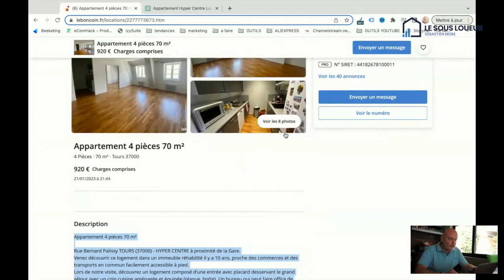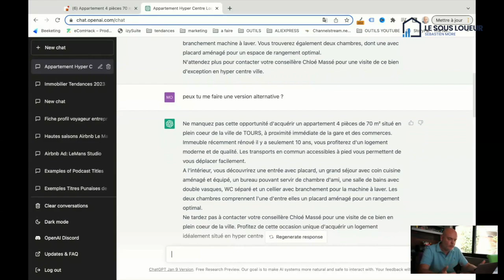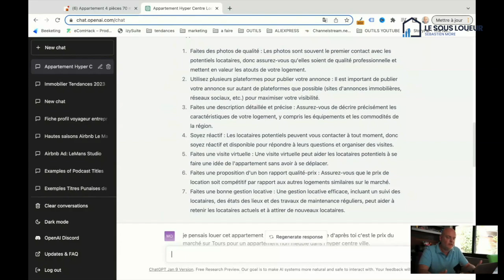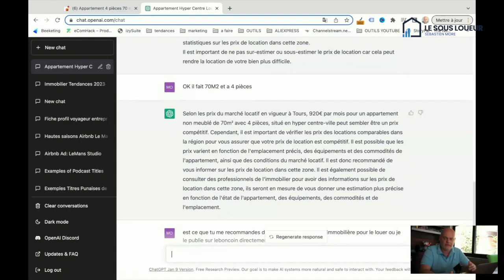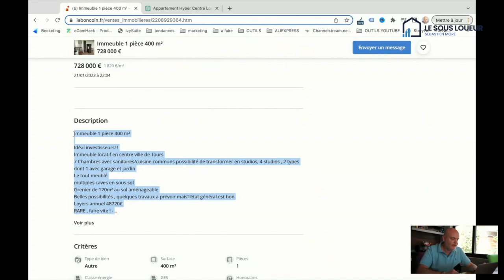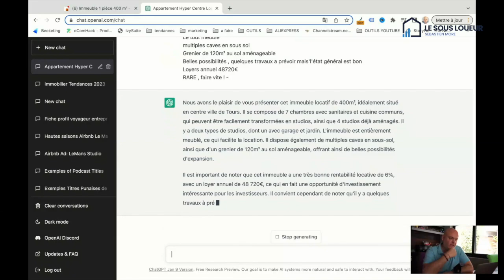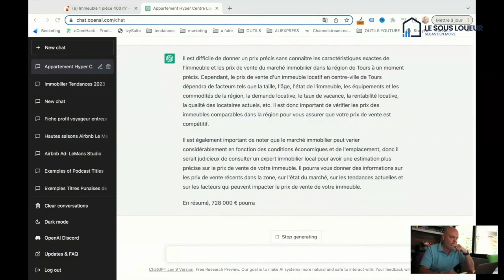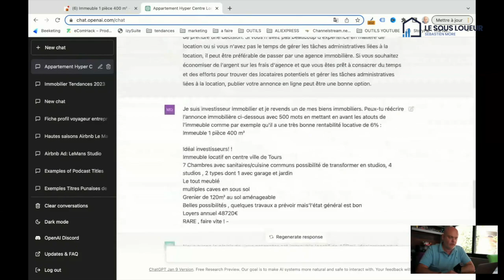Transformez votre investissement immobilier en or grâce à l'intelligence artificielle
Bonjour,
Dans cette nouvelle vidéo nous allons parler à nouveau de ChatGPT, cet intelligence artificielle magique qui est en train de révolutionner le monde.
Savais-tu qu'elle pouvait également aider les investisseurs immobilier dans plusieurs tâches ?

0:00 Introduction
1:00  Générique
1:30  Comment chatGPT peut t'aider en tant qu'investisseur immobilier
5:07  On passe sur mon écran
13:16 Vendre son appartement avec ChatGPT
18:35 Conclusion

Tags de la vidéo

Tags de la chaine